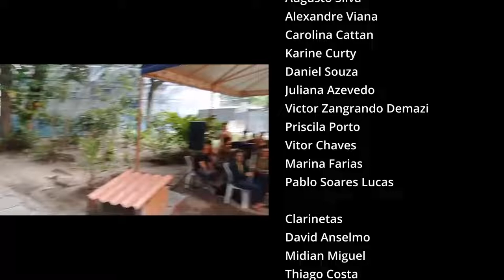Alceu Valença - Anunciação - Banda Sinfônica da UNIRIO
1º Ensaio Aberto pós-pandêmico da Banda Sinfônica da UNIRIO
31/05/22 às 16:00

Como parte do evento do “O Programa de Extensão- DA PERIFERIA À UNIVERSIDADE: difusão cultural colaborativa em comunidades do Rio de Janeiro recebe integrantes do Projeto Além do Morro da Comunidade do Chapéu Mangueira” em colaboração com o Projeto Orquestras Sociais – Cultura e Cidadania que é uma parceria entre a Fiocruz (SPCOC), UNRIO e cinco projetos sociais: Orquestra do Palácio de Itaboraí (Petrópolis),  Solar Meninos de Luz (Cantagalo), Escola de Música da Rocinha, Casa Amarela (Providência) e Além do Morro (Chapéu Mangueira).

Alceu Valença (n. 1946) “Anunciação” (1983)
Arr. Maurício Stênio Carvalho

Banda Sinfônica da UNIRIO – 2022-1

Canto
Gláucia da Silva Maciel
Lucas Yudi Moriya Sampaio
Julia Correia de Vasconcelos

Flautas
Augusto Silva
Alexandre Viana
Carolina Cattan
Karine Curty
Daniel Souza
Juliana Azevedo
Victor Zangrando Demazi
Priscila Porto
Vitor Chaves
Marina Farias
Pablo Soares Lucas

Clarinetas
David Anselmo
Midian Miguel
Thiago Costa
Daniel Grimoni

Sax alto
Miguel Quintilhiano
Vitor Chaves

Sax Tenor
Diego Cordeiro
João Carlos Nogueira

Violoncelo
Jonas Bispo
Rodrigo Silva
Vinicius Nascimento

Contrabaixo
Eduardo Simões
Francisco Nilson Martins
Matheus Tabosa

Baixo Elétrico
Pedro Leal
Victor Tomaz

Teclados
Julia Maia Guimarães
Tomas Barcellos Gonzaga

Violão
Axel Cruz
Leandro Viana Rozal

Trompetes
Joaquim José Caldeira Simões
Matheus Victor Teixeira do Nascimento
Sara Leite
Leonardo Francisco da Silva Neto

Trombone
Victor Cesar Leal
Kaique Andrade

Bombardino
Matheus Ferreira

Percussão
Andrei Lima de Matos
Gabriel Rangel
Mayara Santana

Bateria
Andre Silva
Tomás Vianna
Fernando Portugal

Assistentes de regência
Eduardo Lagreca Fan
Kaique Andrade
Juliana Azevedo

Bolsista PIBICUL - Iniciação Cultural
Juliana Azevedo
Victor Cesar Leal

Direção artística, coordenação
Sérgio Barrenechea